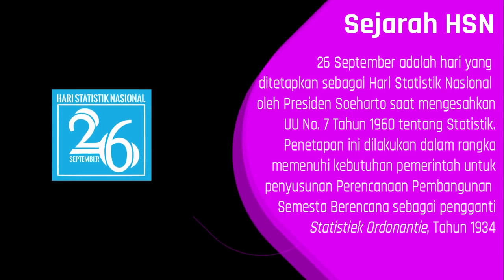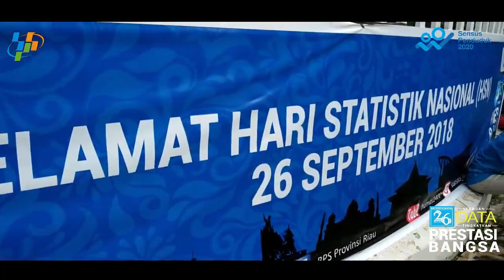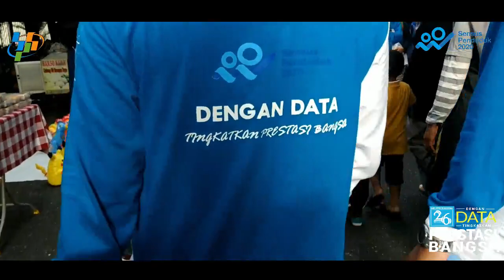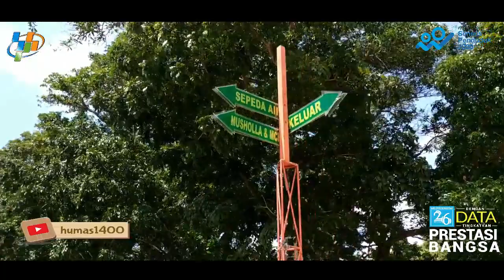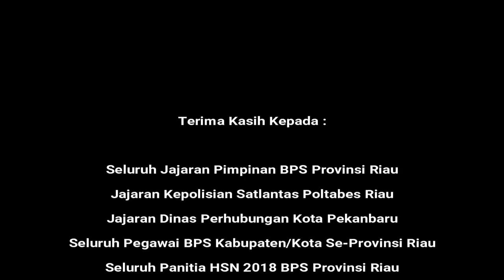HSN 2018 RIAU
Pekanbaru, 22 - 26 September 2018, Beberapa rangkaian kegiatan yang dilakukan BPS Provinsi Riau dengan BPS Kab/Kota se-Provinsi Riau dalam rangka memeriahkan Hari Statistik Nasional (HSN) yang jatuh tepatnya tanggal 26 September 2018 setiap tahunnya. Dalam rangkaian kegiatan ini beberapa perlombaan dilaksanakan antara lain : Pertandingan Domino, Tenis Meja, Lomba Infografis, Lomba Fotografi, Lomba Penulisan Artikel, Fun Games (Semua kegiatan dilakukan terbatas hanya pada lingkup Pegawai BSP Se-Provinsi Riau), acara lainnya ada Senam bersama di Car Free Day (CFD) dan Konvoi Kendaraan. Semuanya terangkum dalam video berikut ini.